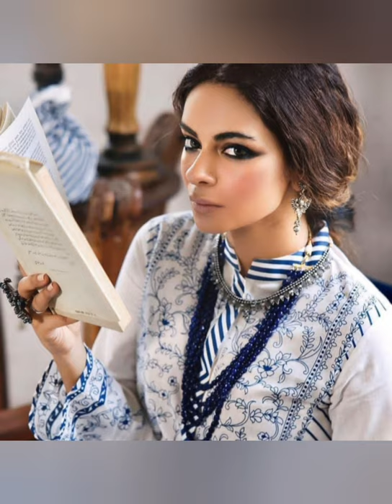pak celebrities stylish pics|beautiful dress designs|hairstyles with fun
This video presents pak celebrities with beautiful makeup wear and stylish dresses with beautiful and glamrous look.I hope you will like and enjoy the video
pak celebrities
Beautiful party wears
aiman khan
neelum munir
nikah pics
minal khan engagment
mahira khan
saba qamar
mansha pasha
sonia hussain
mawra hussain
urwa hussain
sadia khan
sara Ali
saboor ali
nimra khan
toba Amir liaqaut

this video is taken from different sites and in combination of different mix materials.